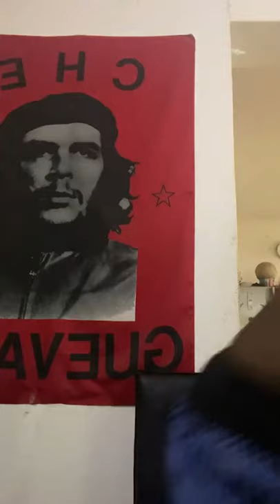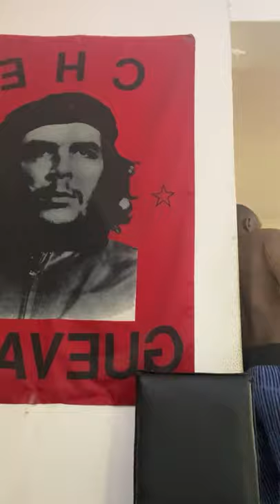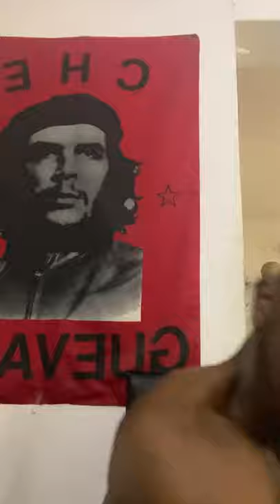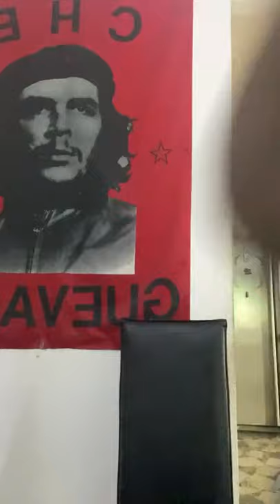Seun Kuti- Africomms in Nigeria is the beginning of second slavery.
SeunKuti- Africomms in Nigeria is the beginning of second slavery. We must all gear up to end rape culture in Nigeria. We must take power from our BROKE elites